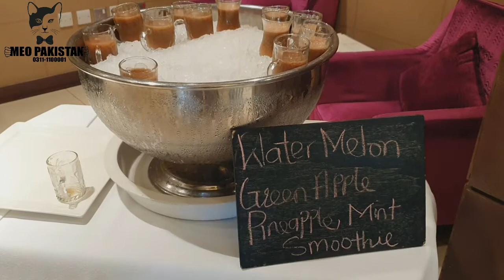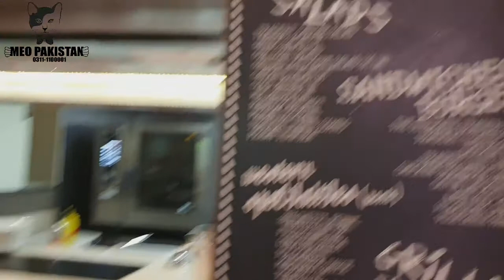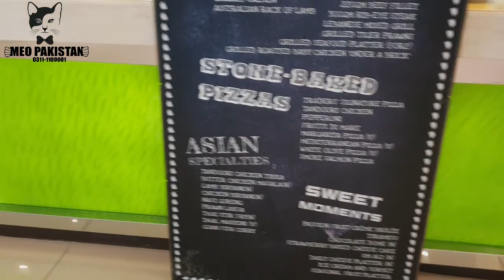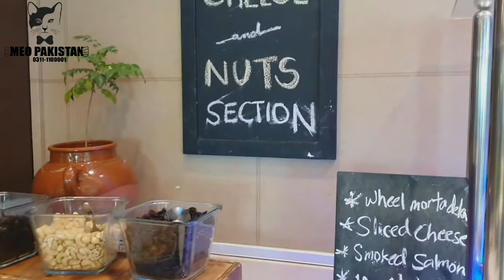Luxury Buffet Break Fast | Five Star Hotel | Traders Hotel Qaryat Al Beri By Shangrila | Abu Dhabi